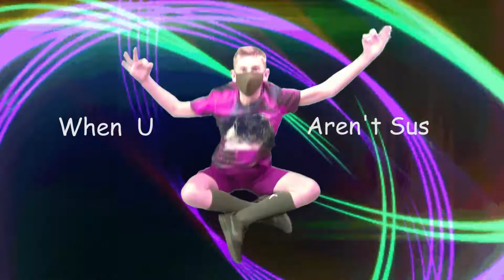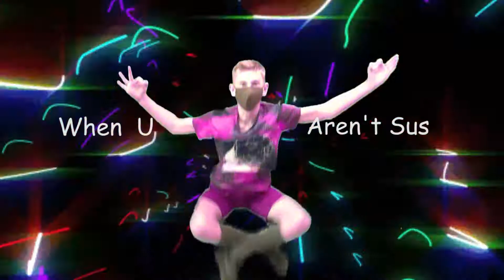PAC 8 Music Videos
This video contains 3 very well edited shorts. If you do read this watch the last video.

420 69 Sheeesh